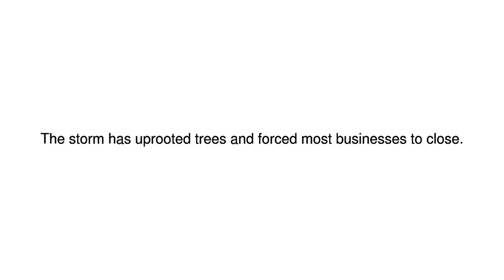News Update Typhoon Hato batters Hong Kong 23/08/17